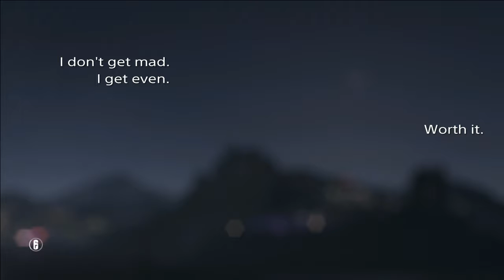Rainbow Players.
Such Kind People.